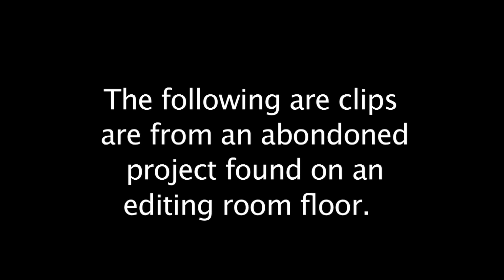Episode 1017 Part 1/2 1080HD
[Expand for Quicklinks]
00:00 In Memory of...
01:00 Opening Credits
01:54 Monologue
06:23 Buck #1
09:45 HvZ Interview
12:15 Buck #2
15:48 But Wait... There's more.